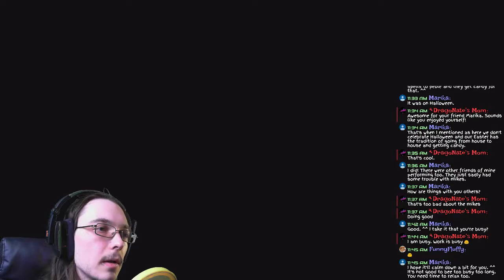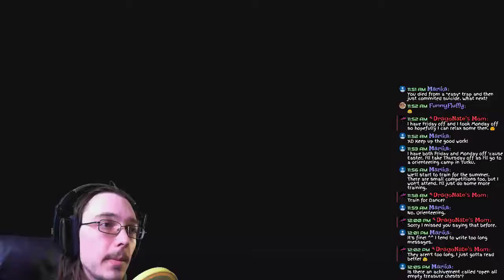Using 🐍 Serpent Sword to get Life Upgrades I Missed in Prince of Persia Warrior Within: PS3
On the last Prince of Persia: Warrior Withing live stream, we found Kaileena who gave us the Serpent Sword. The Serpent Sword is more than just a sword. It is a key. It is a key that allows us to get to the towers we need to get to in order to open the doors to where the Sands of Time will be created. I also missed at least 2 life upgrades in Prince of Persia: Warrior Within. One of the life upgrades was right after the shadow creature threw it's axe at us. The second life upgrade requires us to use the Serpent Sword to activate the lever/switch thing, which we then need to turn to the West (or to the left of the doorway) to open the way for us to get to the life upgrade.

My goal in this Prince of Persia: Warrior Within PlayStation 3 live stream is to see if I can backtrack to the 2 life upgrades I missed previously, and then obviously go and obtain them. Unless the game is very linear, it should still be possible to backtrack to them. We do end up in that main room often where we used the Serpent Sword as a key to activate the switch. If we end up there often, we also end up in the room before it often. Hopefully the Dahaka will not end us before we can get these life upgrades and of course, another new sword! Considering there are TONS of weapons in PoPWW, this shouldn't be a problem.

I will play games and make other silly videos that are fun for me to make and hopefully for you to watch!

Enter the dark underworld of Prince of Persia Warrior Within, the sword-slashing sequel to the critically acclaimed Prince of Persia: The Sands of Time™.

Hunted by Dahaka, an immortal incarnation of Fate seeking divine retribution, the Prince embarks upon a path of both carnage and mystery to defy his preordained death. His journey leads to the infernal core of a cursed island stronghold harbouring mankind's greatest fears.

Only through grim resolve, bitter defiance, and the mastery of deadly new combat arts can the Prince rise to a new level of warriorship and defend what no enemy shall take away - his life.

-Define your own combat style with the Free-Form Fighting System - An intricate new combat system lets you wage battles with no boundaries. Utilize the environment, weapons, and your enemies themselves to develop your own unique fighting style. Plus, a strategic projectile attack system allows for a variety of ranged combat tactics.
-Endure the epic - Hours upon hours of action await in your fight for survival, including multiple endings and over 50 weapons to find and master.
-Change the past to affect the present - Travel back in time to prevent the creation of your deadly fate - your every action will affect the history of the present, including environments, stories, inhabitants, and more.
-Control the ravages of time - Ravage enemies with the devastating new combative powers of time manipulation, opening up astounding variations in fighting gameplay as you rewind, fast-forward, and slow time down.
-Explore a violent underworld - Explore and conquer a cursed island underworld, a breeding ground for the most brutal, unrelenting enemies to torment mankind.
-Confront a deadly, seductive evil - Survive the evils of the Empress, a stunning villainess with the power to bend the minds of men. This dark siren of the underworld holds legions of monsters under her command.